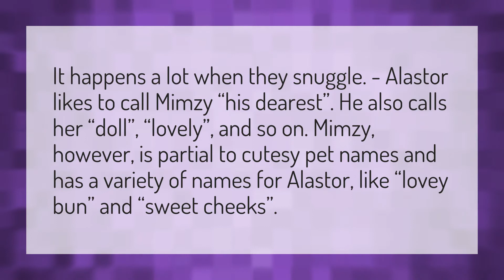Does Alastor like Mimzy?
Addict Hazbin Hotel • Does Alastor like Mimzy?